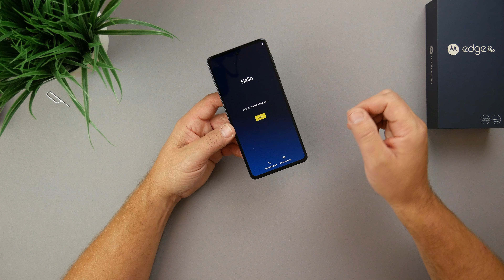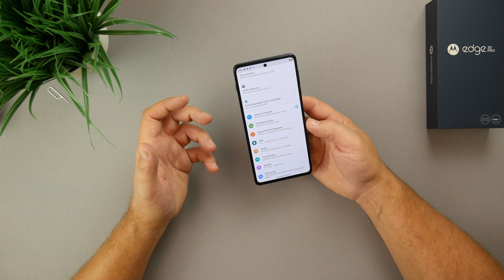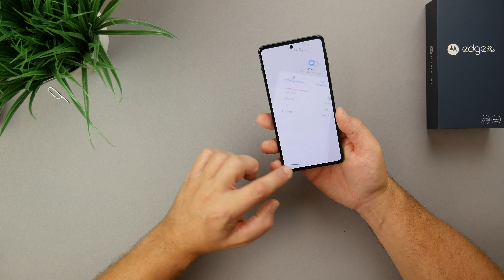Motorola Edge 20 Pro I Unboxing & erster Eindruck I 144 Hz Amoled Display 💥 I deutsch I 2021 I 4K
Motorola Edge 20 Pro I Unboxing & erster Eindruck I Top Display 💥 I 4K

Hey Freunde,

Motorola bringt mit ihrer Edge Reihe endlich wieder ein Oberklasse Smartphone auf den Markt.
Ausgerüstet mit einen 144 Hz Amoled Display und tollem Design, möchte Motorola überzeugen.

Vielen Dank !!!